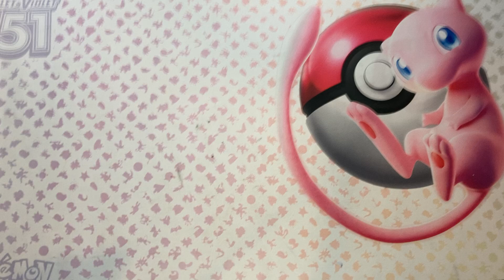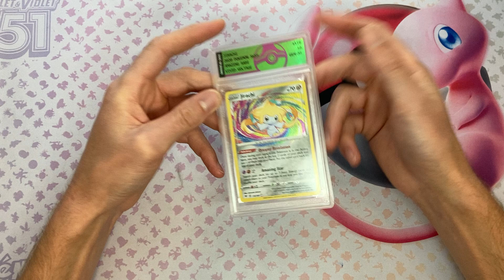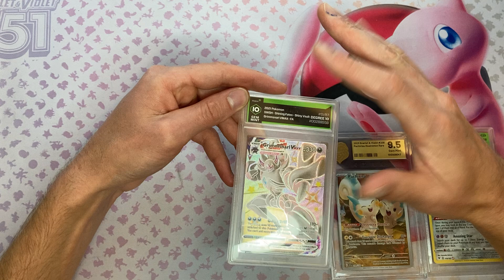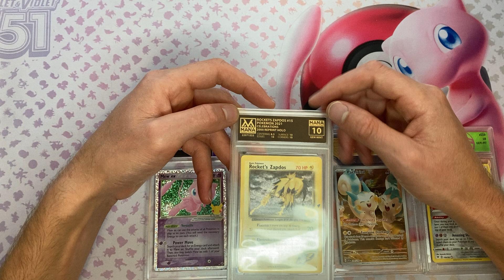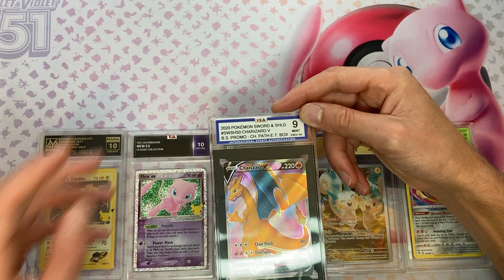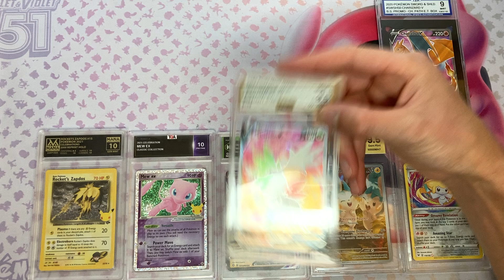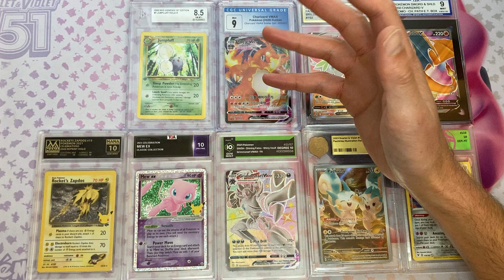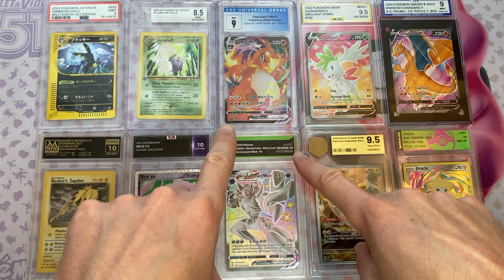Top 10 best card grading companies and why!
LINK TO BECOME A MEMBER ON MY YOUTUBE CHANNEL!

🚨Next giveaway at 8,750 YT subscribers 🚨 on my YouTube channel live (link in bio) on my YouTube channel live (link in bio) Will be giving away free pull box pulls, 30 pack God packs and slabs to lucky YouTube subscribers!!! Make sure to subscribe to have a chance!!!  on my YouTube channel live (link in bio) Will be giving away free pull box pulls, 30 pack God packs and slabs to lucky YouTube subscribers!!!

LINKTREE LINK:

Linktr.ee/pokemon_drama

LINK FOR REDDIT:

Reddit.com/user/pokemon_drama